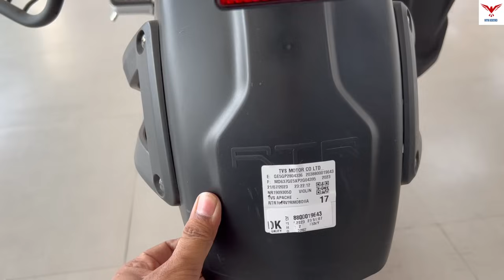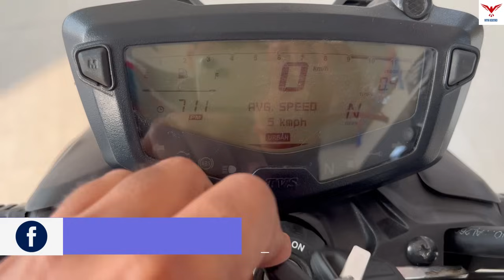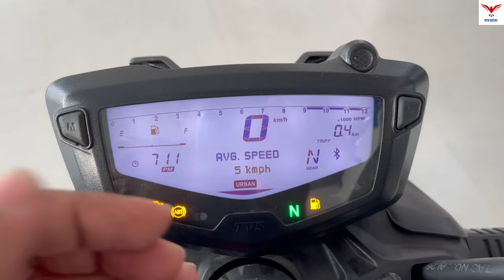2023 TVS Apache RTR 160 4V SE E20 Review & Festive Offers | Discount | Price & Features.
2023 TVS Apache RTR 160 4V SE E20 Review & Festive Offers is shown in this video.

Topics Covered in this video:

2023 TVS Apache RTR 160 4V SE E20 Review & Festive Offers

TVS Apache RTR 160 4V SE E20 Review & Festive Offers

2023 TVS Apache RTR 160 4V SE E20 Review

2023 TVS Apache RTR 160 4V SE E20 Festive Offers

2023 TVS Apache RTR 160 4V SE E20 Price

2023 TVS Apache RTR 160 4V SE RM Mileage

TVS Apache RTR 160 4V SE RM Features

The TVS Apache RTR 160 4V is powered by 159.7cc BS6 engine which develops a power of 17.39 bhp and a torque of 14.73 Nm With both front and rear disc brakes, TVS Apache RTR 160 4V comes up with anti-locking braking system. This Apache RTR 160 4V bike weighs 146 kg and has a fuel tank capacity of 12 liters.
The motorcycle is available in one special and three standard variants. The updated TVS Apache RTR 160 4V is available in three colours – Racing Red, Metallic Blue, and Knight Black. In this video, we will try to figure out the differences between the versions of the very popular Apache 160 4V with riding modes.

Showroom Details:
Rahul TVS Krishnagar